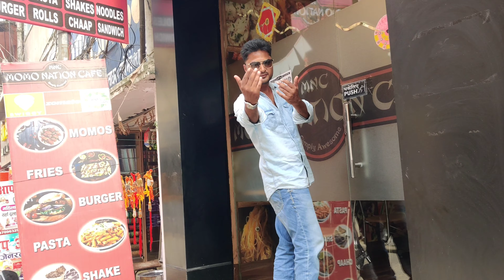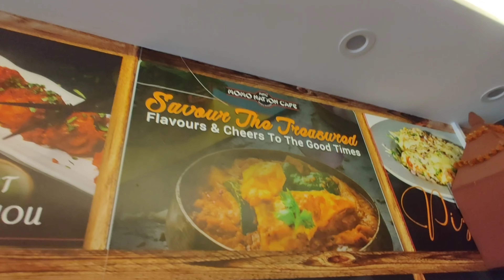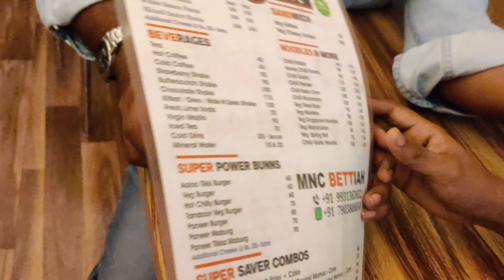MOMO NATION CAFE BETTIAH BIHAR | BEST PLACE TO EAT IN BETTIAH | Tarique Saiffullah Vlogs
Name - Momos Nation Cafe
Adress - Lal Bazar, Bettiah, Bihar 845438